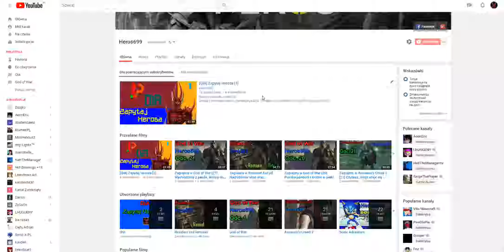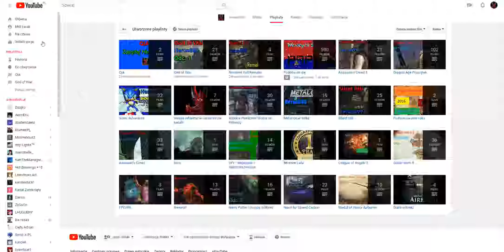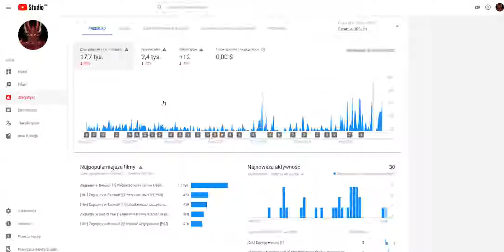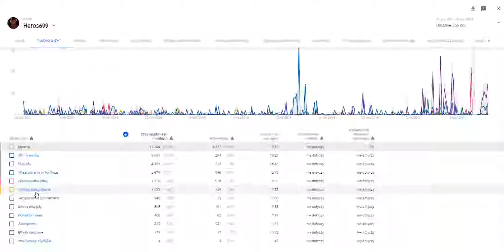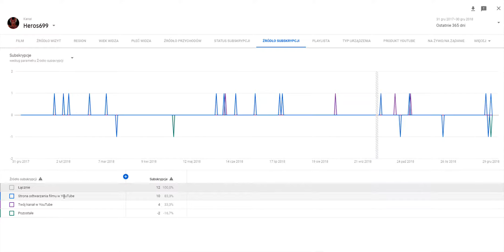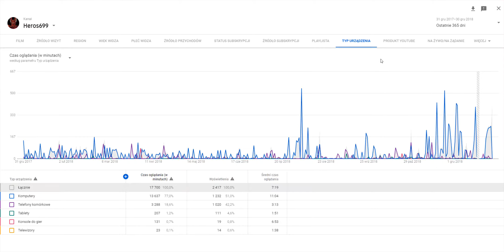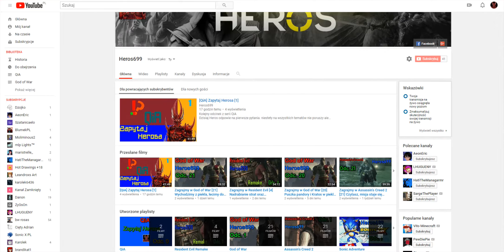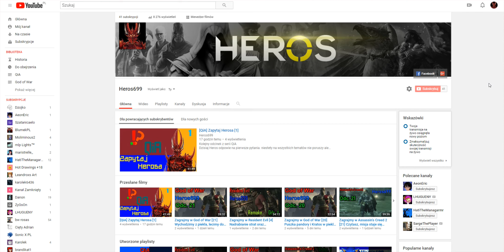[3] Podsumowanie roku 2018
Kolejna analiza roku
Analizujemy rok 2018
Dźwiękowo jest lipnie ale to i tak lepiej nisz było ostatnio.W następnym roku mam nadzieje że tych problemów nie będzie